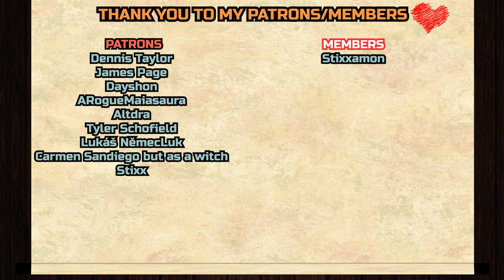Wedding Plans! | The Dragon Prince 5x3 REACTION & ANALYZATION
Dennis Taylor,
James Page

, Dayshon,
demonic-myst
, ARogueMaiasaura,
Altdra
, Geo23,
Tyler Schofield
, Stixx

__*\YouTube Members/*__

Stixxamon